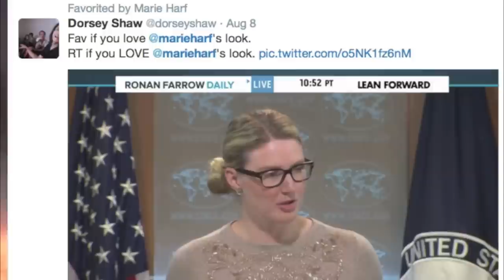Trailer Talk- State Dept Twitter Fashionista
State Dept. Spokesperson Marie Harf gets some unfortunately necessary advice about professionalism. When you represent the country you need to at least act the part.